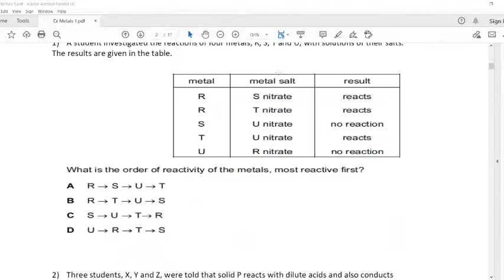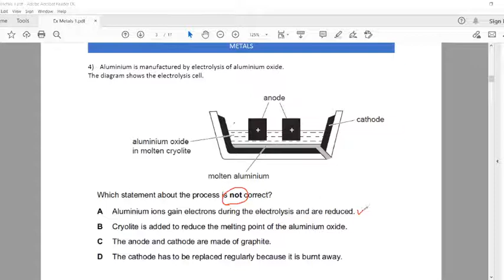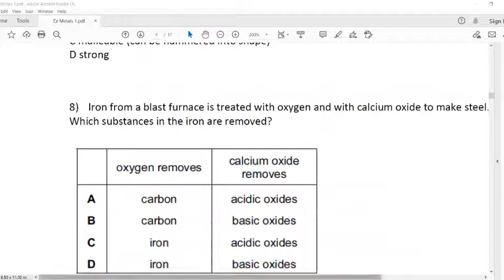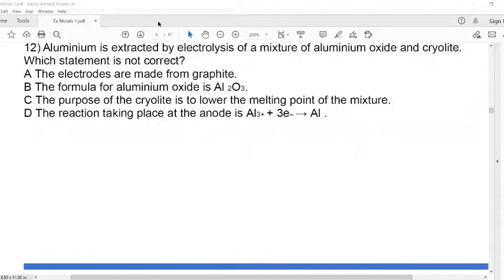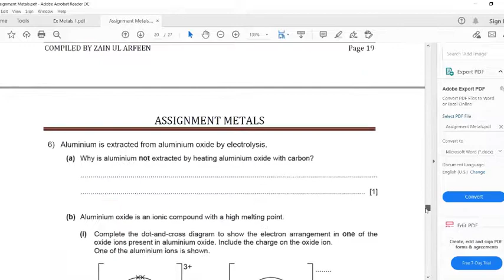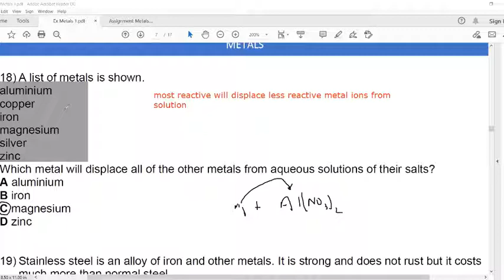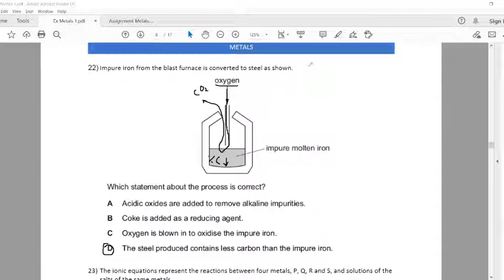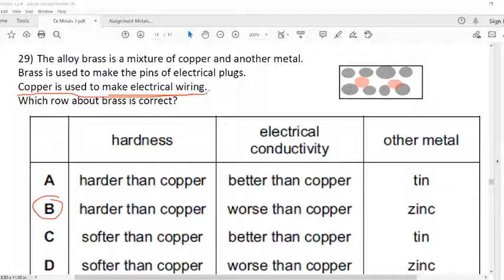IGCSE Chemistry lesson 40 part a Metal exercise 1 doubts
Metal exercise 1 doubts